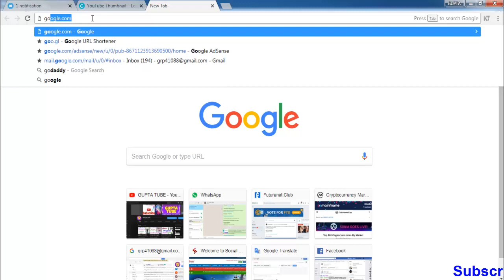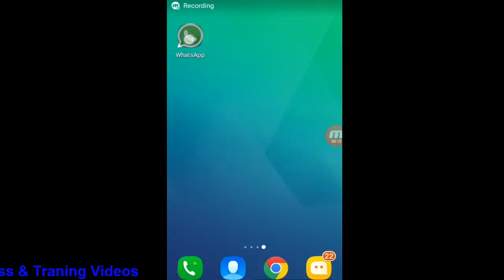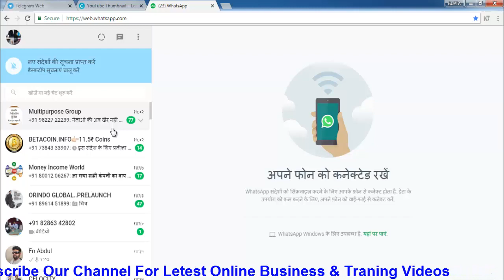Whatsapp, Leptpp या Destop में WhatsApp कैसे चलाये By Digital Rajesh Gupta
Leptpp या Destop में WhatsApp कैसे चलाये By Digital Rajesh Gupta

whatsapp status,
whatsapp funny video,
whatsapp comedy,
whatsapp download,
whatsapp video,
whatsapp apps,
whatsapp audio,
whatsapp attitude status video,
whatsapp account kaise banaye,
whatsapp application,
whatsapp about,
whatsapp block,
whatsapp best status,
whatsapp bhoot video,
whatsapp bhojpuri video,
whatsapp banane ka tarika,
whatsapp beta,
whatsapp barcode,
whatsapp block kaise kare,
whatsapp chat,
whatsapp cartoon,
whatsapp comedy hindi,
whatsapp cartoon video,
whatsapp chutkule,
whatsapp code,
whatsapp comedy status video,
c whatsapp status,
p c whatsapp,
whatsapp dance,
whatsapp delete message,
whatsapp dance video,
whatsapp dialogue,
whatsapp download karna hai,
whatsapp deleted messages recovery malayalam,
whatsapp download kaise kare,
whatsapp details,
hd whatsapp comedy,
hd whatsapp status videos,
hd whatsapp status song,
hd whatsapp status video tamil,
hd whatsapp video song,
hd whatsapp video comedy,
hd whatsapp status new,
hd whatsapp status love,
hd whatsapp funny video,
whatsapp emotional status,
whatsapp english,
whatsapp english status,
whatsapp emoji,
whatsapp emotional video,
whatsapp exam status,
whatsapp error,
whatsapp english status video,
whatsapp encryption,